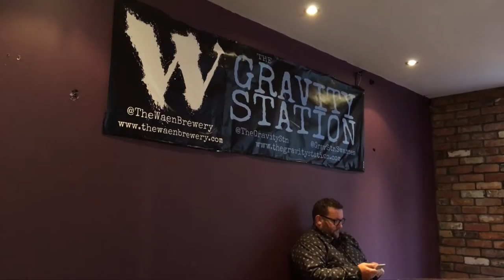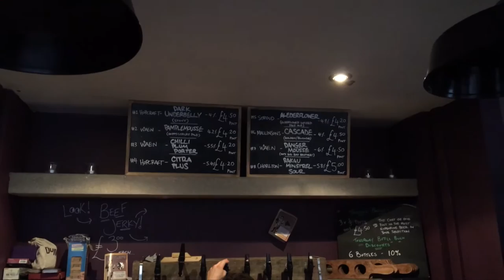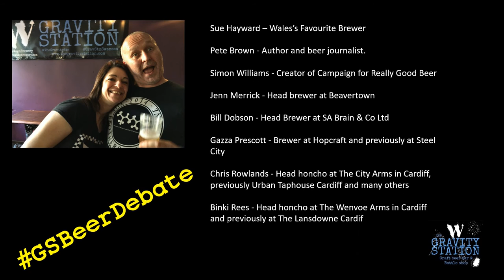GSBeerDebate iOS Clips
Various iPhone clips from the GSBeerDebate held in The Gravity Station Cardiff on Sunday 27th November 2016.